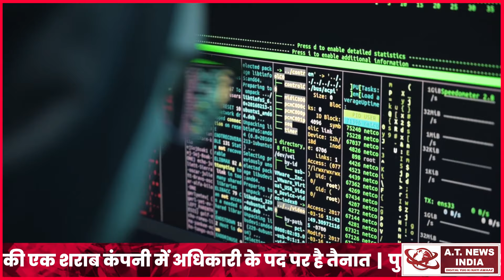साइबर ठगों ने महिला अधिकारी से 75 लाख ठगे,मामला दर्ज़Atnewsindia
साइबर ठगों ने महिला अधिकारी से 75 लाख ठगे,मामला दर्ज़